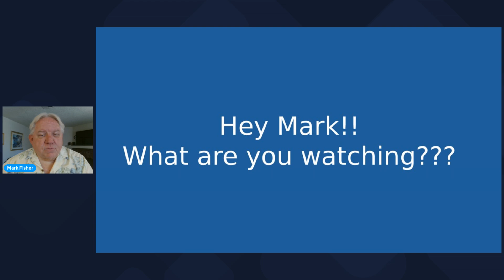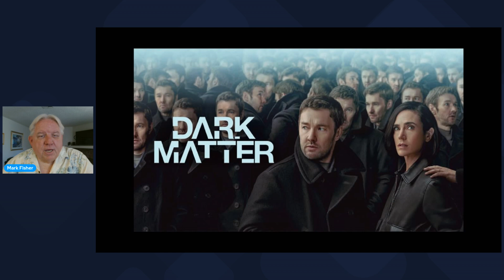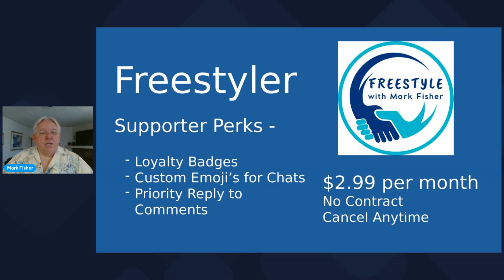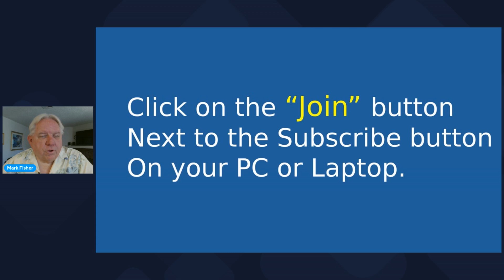Las Vegas Latest News - Freestyle with Mark Fisher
Latest Las Vegas News with Mark Fisher talking about a party he went to this past week for twin sisters at Hogs & Heifers, Pizza Rock gets a great ranking in the world of Pizza and Mark sounds off on the high cost of medical care in the USA.

Mark Fisher has lived in Las Vegas for over 34 years and has traveled to many places in the world.  This channel will include information about Las Vegas, the best places to eat, where to stay, shows to see, what to do, etc.   It will also include the same information about other places in the world that Mark has traveled to.

He also will interview other friends and viewers about their travel experiences to Las Vegas and other parts of the world.